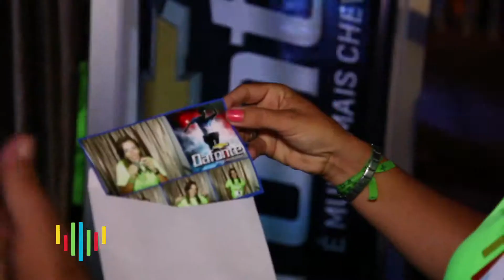II Corrida Noturna Rádio Liberdade - 2014